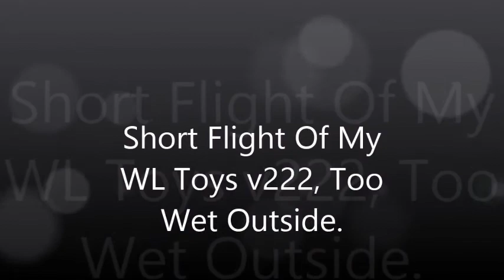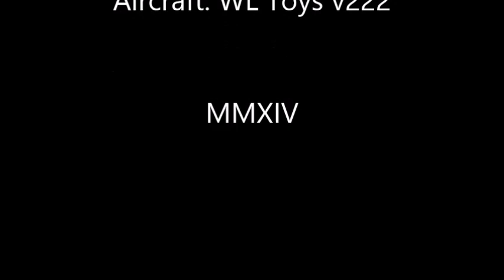WLTOYSv222 LKFD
Description